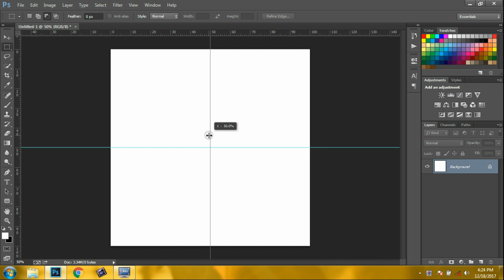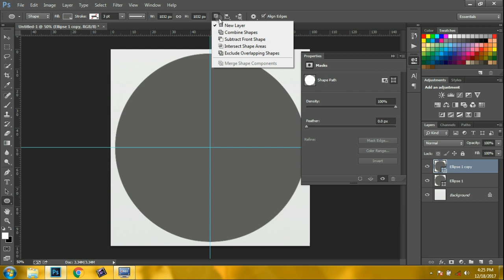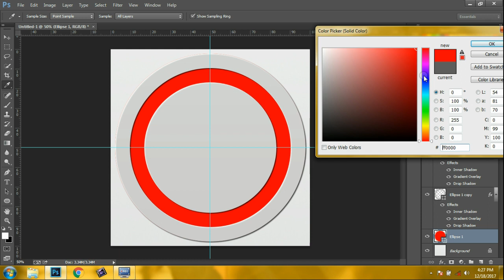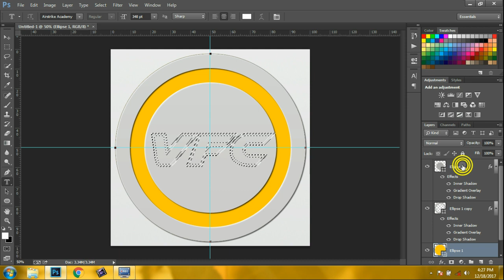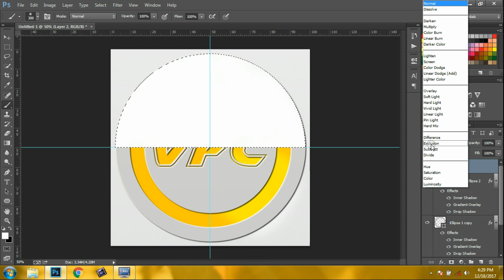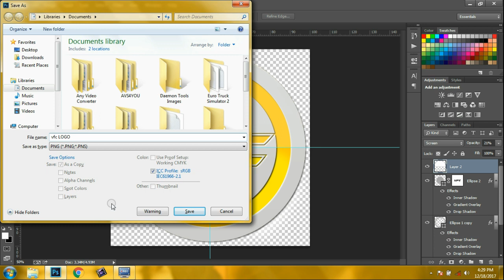How to make logo in photoshop